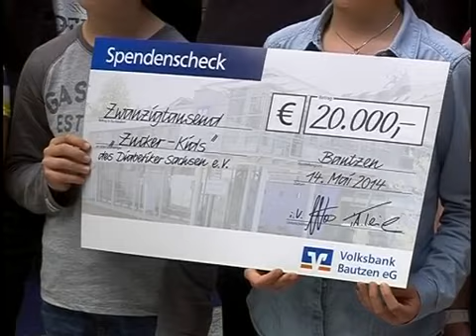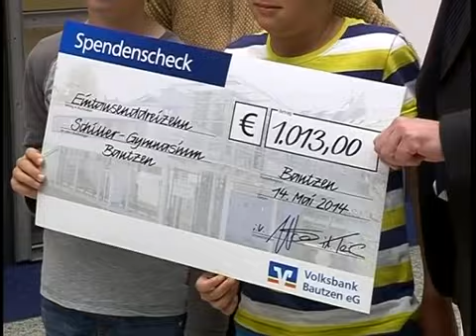Lauf mit Herz 2014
Eine Erfolgsgeschichte geht weiter: Am 26. September soll in den Bautzener Schilleranlagen die Jubiläumsausgabe des von der hiesigen Volksbank organisierten Laufes mit Herz stattfinden. Schon seit 2005 sind es die Schülerinnen und Schüler aus dem Landkreis Bautzen, die mit ihrem läuferischen Engagement für glückliche Kinderaugen sorgen.

In diesen Tagen lud die Volksbank Bautzen zu Rückblick und Vorschau gleichermaßen ein. Im September 2013 waren es über 1.600 Läuferinnen und Läufer, die für ein stolzes Ergebnis sorgten: 20.000 Euro erbrachte die Symbiose aus Teamsponsoren und läuferischer Ausdauer. Übrigens auch die Fördervereine der am Lauf teilnehmenden Schulen durften sich über dicke Schecks freuen -- 20 Prozent der Erlössumme, 4.000 Euro, stellte die Volksbank Bautzen hierfür zur Verfügung.

In gut vier Monaten startet der 10. Lauf mit Herz und die Vorbereitungen laufen auf Hochtouren. Ab sofort gehen die Schülerinnen und Schüler wieder auf die Suche nach Sponsoren -- damit dann auch im Spätsommer dieses Jahres wieder tausende Läuferinnen und Läufer für einen guten Zweck ihre Runden drehen können.